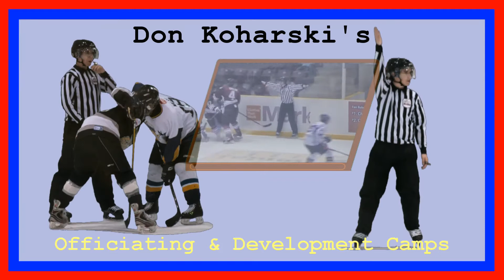Don Koharski's Officiating & Development Camps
See a camp in action.